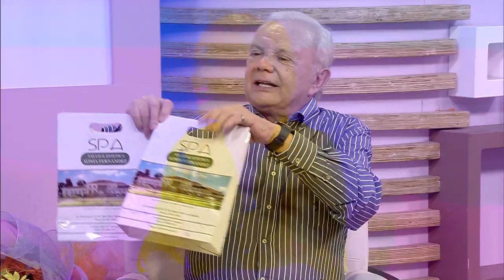Dos jóvenes que desaparecieron de escena, YAMNA LOBOS y DANIELA CASTILLO | Cap 217 | CADA DÍA MEJOR